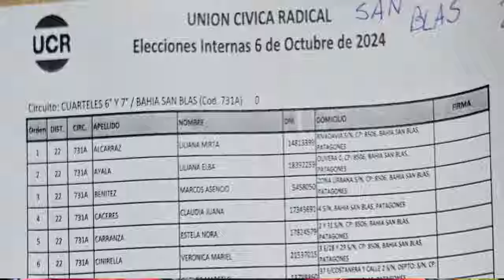NI MARIEL CINIRELLA VOTO EN LA INTERNA RADICAL DE PATAGONES